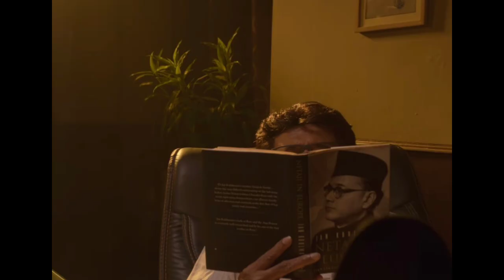Vettaiyan Title Teaser breakdown, வேட்டையன டிசர் எப்படி இருக்கு? Thalaivar 170, Rajinikanth, Anirudh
Vettaiyan Title Teaser hindan & detail, வேட்டையன டிசர் எப்படி இருக்கு? Rajinikanth, Anirudh